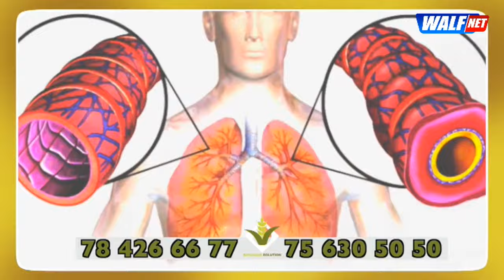TAKU SHOW DU 21-03-2024 AVEC CHEIKH BARRA NDIAYE